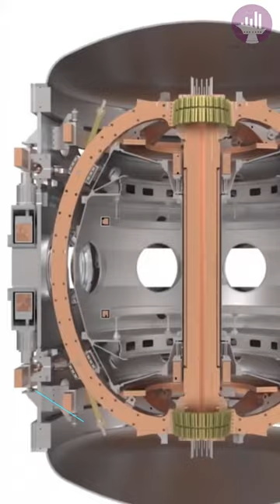Fusion Energy The Future is Here! Get Ready for Limitless Power! @future explored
Nuclear fusion - the future of clean energy! Discover the exciting developments and innovations in fusion energy production and learn about the potential of this limitless and sustainable energy source. In this video, we'll explore the recent achievements in fusion ignition at the National Ignition Facility and the progress made by companies like Zap and TAE. Get ready to be amazed by the cutting-edge approaches to plasma generation and reactor shrinkage. Don't miss out on this informative and entertaining journey into the future of energy.